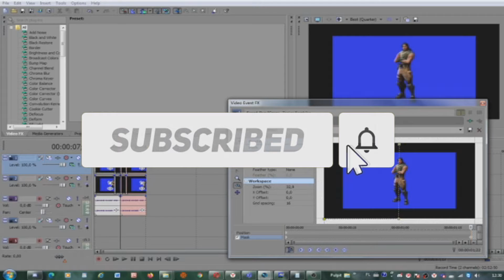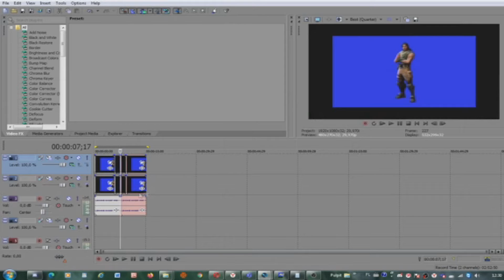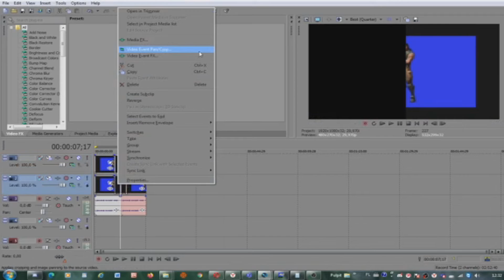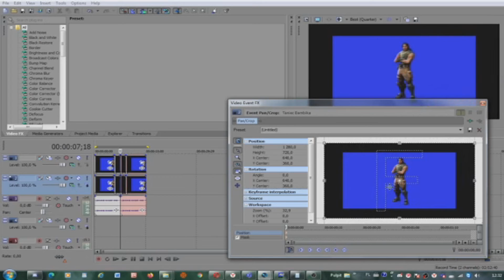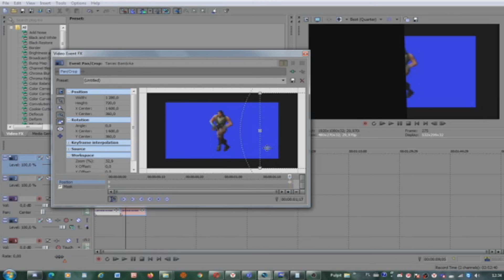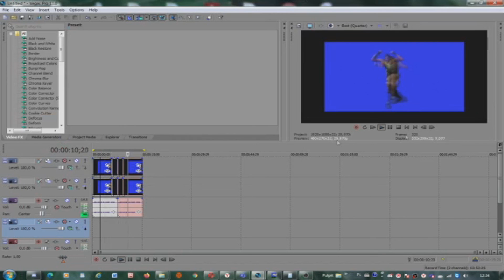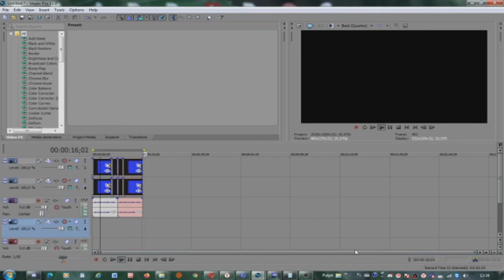FAJNE PRZEJŚCIE Z UŻYCIEM MASKI MOJEGO AUTORSTWA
DAMY RADĘ 10 LIKE

ROZWIŃ OPIS

Dzisiaj testuje autorskie przejścia w Sony vegasie pro 11.0
SOCIALE: